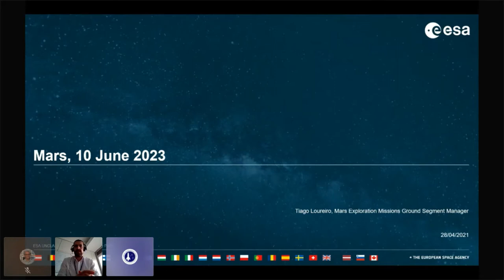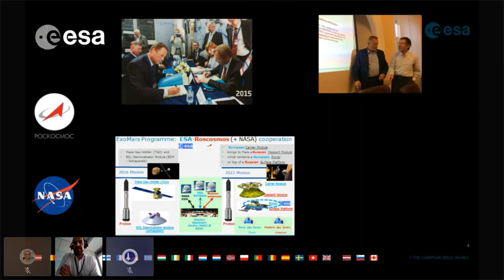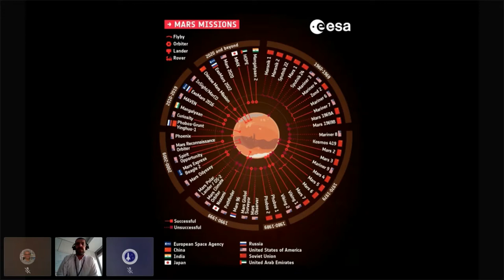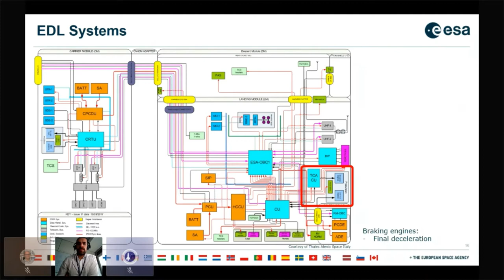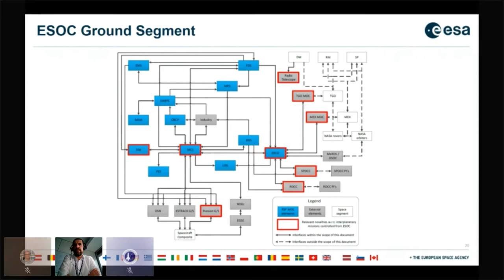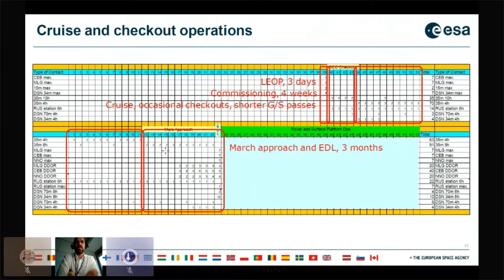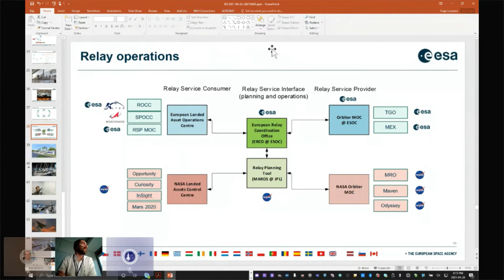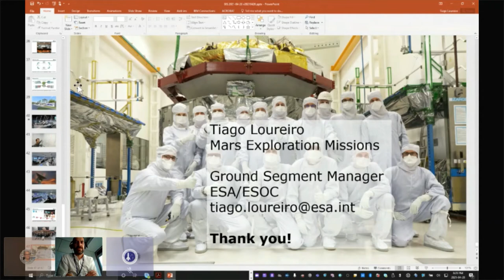"Mars, 10 June 2023" - with Tiago Loureiro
Starting from landing on Mars, through who-does-what, and everything in between the Solar System scale and the electronic components of our robotic explorers, this talk will provide a first hand account of the work of preparing for flying space missions in general, and ExoMars 2022 in particular.

Speaker: Tiago Loureiro

Tiago Loureiro has an Aerospace Engineering degree from the Technical University of Lisbon, Portugal. He has been at the European Space Operations Centre since 2004, where he is currently responsible for theground segment development and mission operations preparation for the Mars Exploration missions. Before his current role, he was part of the operations teams of several ESA Earth Observation and Astronomy missions. He started his career in Lisbon, in the nascent Portuguese space industry.